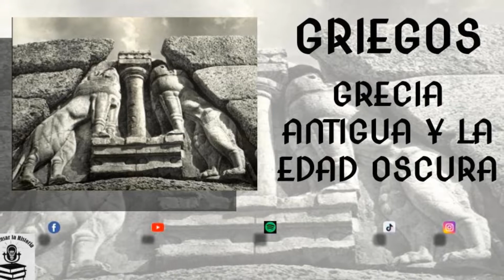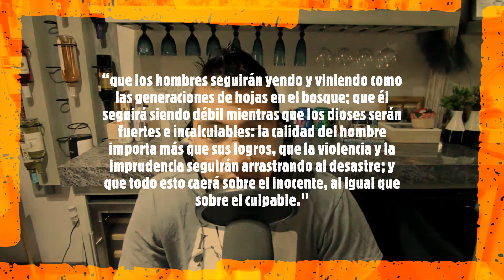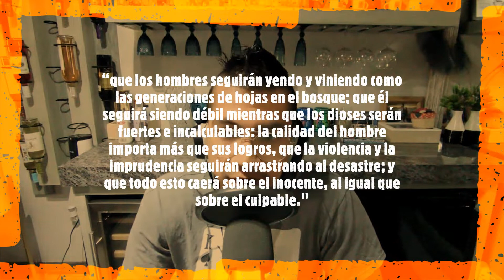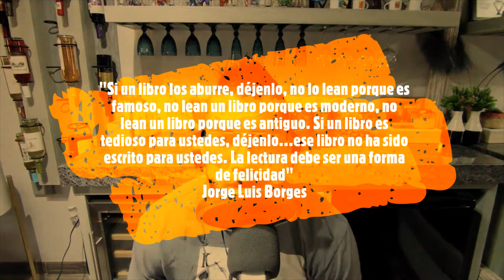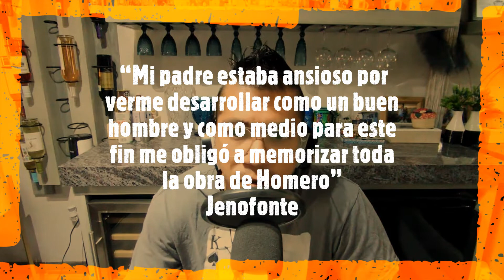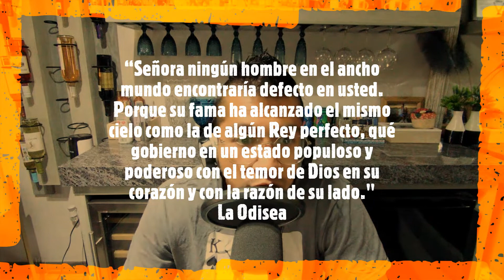GRIEGOS. Grecia antigua y la Edad Oscura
Que bueno que nos acompañas en este es nuestro episodio 67, donde comenzaremos a hablar del mundo Griego, en esta ocasión te platicare sobre las primeras etapas de la civilización griega, nos referimos a la Grecia Antigua y la Edad Oscura, Hablaremos de Micenas, de las Obras de Homero, entre otras cosas.